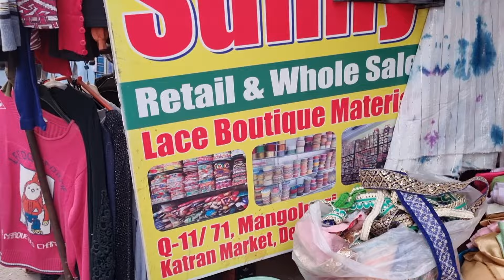katran market mangolpuri | एक से एक Wow वाली लेस मिलेगी💃घर बैठे मँगाओ Worldwide shipping 😍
Sunny Lace Collection
Delhi  - 110083

other search
Katran market
fancy saree
banarasi dupatta
Instragram trending fabrics
Insta trending fabrics
Trending Fabrics